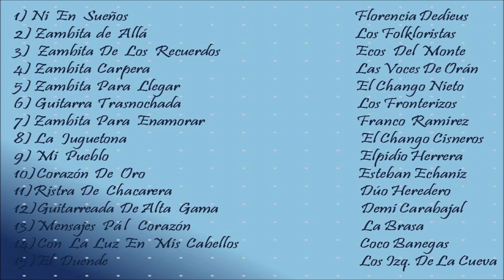45 m. de tremendas Zambas y Chacareras .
Este Canal No Monetiza Los Videos.
Difundiendo Nuestro Folklore Argentino Al Mundo.
Elijan un reproductor para escuchar la música.